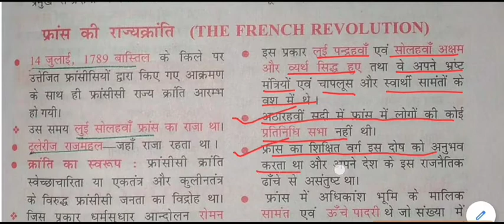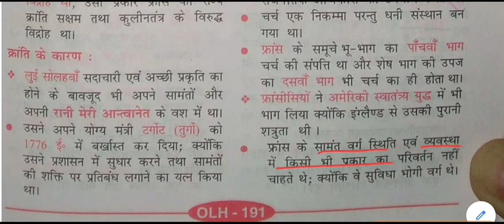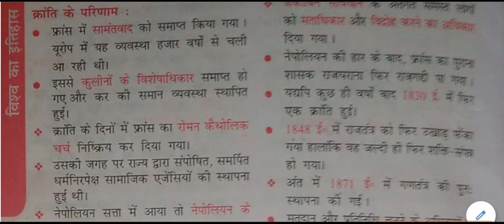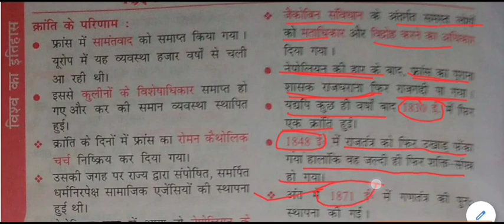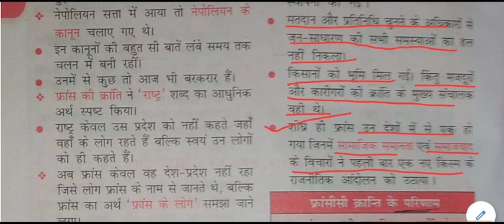विश्व का इतिहास - फ़्रान्सीसी क्रान्ति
French Revolution for All Competitive Exams like SSC, Railway, IB, Bank, UPSC, BPSC, MPSC, PCS, etc.